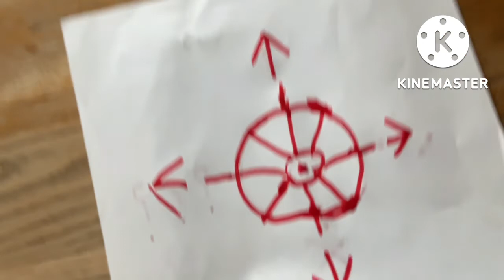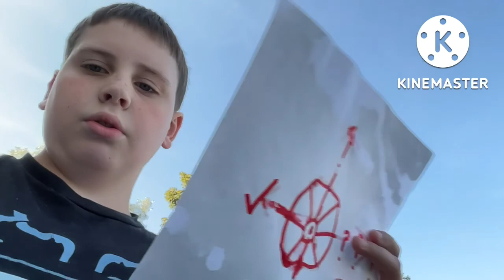Monster collapser 12 x battle royal p12 (ft. Jeff the shark)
Ye